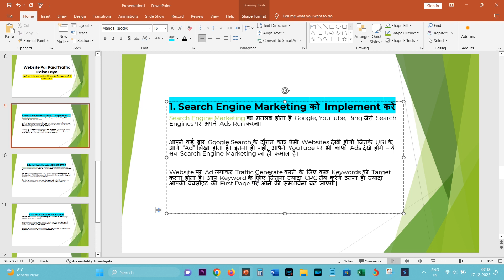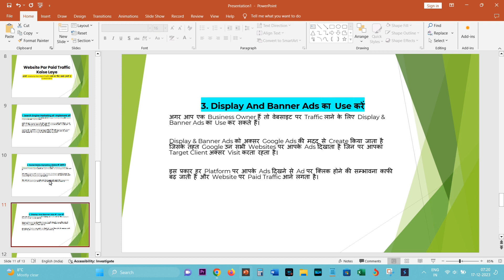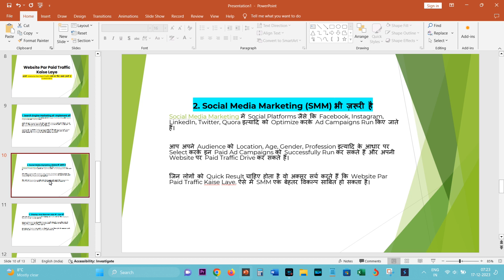ब्लॉग पर Paid ट्रैफिक कैसे लाएं || वेबसाइट पर ट्रैफिक बढ़ाने का सबसे अच्छा तरीका | Website Traffic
ब्लॉग पर Paid ट्रैफिक कैसे लाएं || वेबसाइट पर  ट्रैफिक बढ़ाने का सबसे अच्छा तरीका | Website Traffic 2024

अपनी Website Par Paid Traffic लाने के लिए सबसे ज़रूरी है Investment.
1. Search Engine Marketing को Implement करें

Search Engine Marketing का मतलब होता है Google, YouTube, Bing जैसे Search Engines पर अपने Ads Run करना।

आपने कई बार Google Search के दौरान कुछ ऐसी Websites देखी होंगी जिनके URLके आगे “Ad” लिखा होता है। इतना ही नहीं, आपने YouTube पर भी काफी Ads देखे होंगे – ये सब Search Engine Marketing का ही कमाल है।

Website पर Ad लगाकर Traffic Generate करने के लिए कुछ Keywords को Target करना होता है। आप Keyword के लिए जितना ज़्यादा CPC तय करेंगे उतना ही ज़्यादा आपकी वेबसाइट की First Page पर आने की सम्भावना बढ़ जाएगी।

2. Social Media Marketing (SMM) भी ज़रूरी है

Social Media Marketing में Social Platforms जैसे कि Facebook, Instagram, LinkedIn, Twitter, Quora इत्यादि को Optimize करके Ad Campaigns Run किए जाते हैं।

आप अपने Audience को Location, Age, Gender, Profession इत्यादि के आधार पर Select करके इन Paid Ad Campaigns को Successfully Run कर सकते हैं और अपनी Website पर Paid Traffic Drive कर सकते हैं।

जिन लोगों को Quick Result चाहिए होता है वो अक्सर सर्च करते हैं कि Website Par Paid Traffic Kaise Laye. ऐसे में SMM एक बेहतर विकल्प साबित हो सकता है।

3. Display And Banner Ads का Use करें

अगर आप एक Business Owner हैं तो वेबसाइट पर Traffic लाने के लिए Display & Banner Ads का Use कर सकते हैं।

Display & Banner Ads को अक्सर Google Ads की मदद से Create किया जाता है जिसके तहत Google उन सभी Websites पर आपके Ads दिखाता है जिन पर आपका Target Client अक्सर Visit करता रहता है।

इस प्रकार हर Platform पर आपके Ads दिखने से Ad पर क्लिक होने की सम्भावना काफी बढ़ जाती है और Website पर Paid Traffic आने लगता है।

4. Landing Page Create करें

Landing Page एक Standalone Page होता है जिसका काम Leads Collect करने से लेकर Visitors को अन्य Pages पर Divert करना होता है।

Landing Page बनाकर भी आप अपने Paid Traffic को Website पर Divert कर सकते हैं।

5. Influencer Marketing में Invest करें

Influencer Marketing में अक्सर Influencers की मदद से अपने Business को Promote किया जाता है। and ब्लॉग पर फ्री ट्रैफिक कैसे लाएं

ऐसे में अगर आपका Product या Service Selling का Business है तो आप अपनी Industry के कुछ Top Influencers से संपर्क करके अपनी Website का Promotion करा सकते हैं।

इससे उनके Followers आपकी वेबसाइट पर आने लगते हैं और आपके पास Inorganic Traffic बढ़ने लगता है।

आशा करते हैं कि आपको ये सभी Inorganic Techniques पसंद आई होंगी और आपके सवाल “Paid Traffic Kaise Laye” का जवाब मिल गया होगा।

Important video